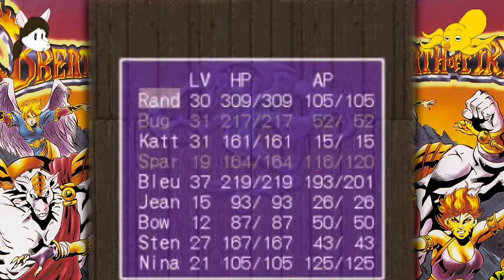Breath of Fire 2 - MageBug Plays 29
Would chu like to watch this video?